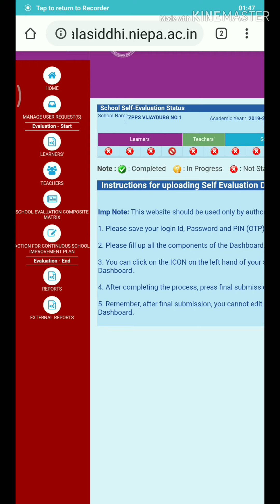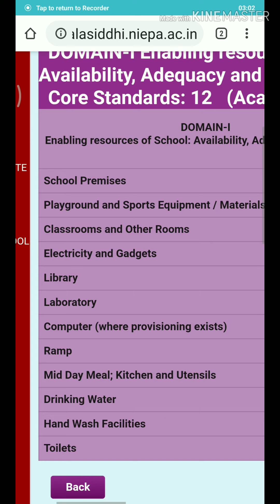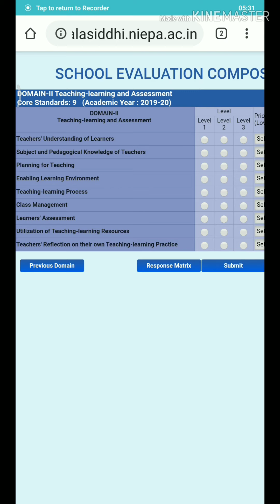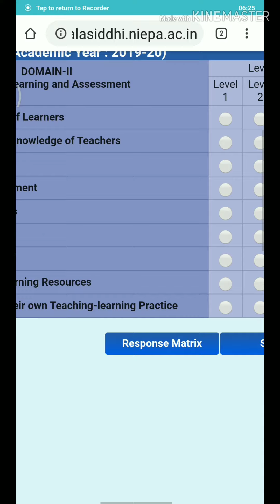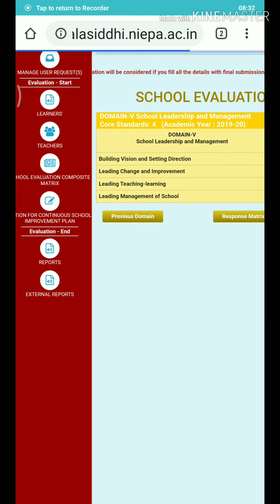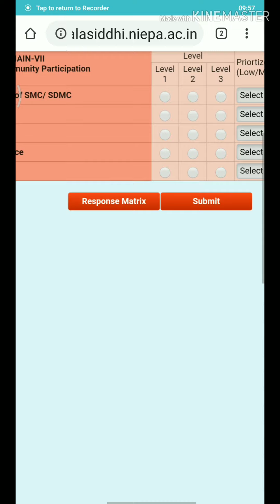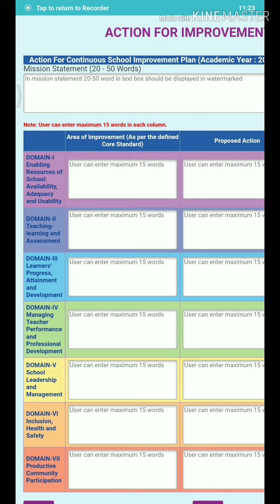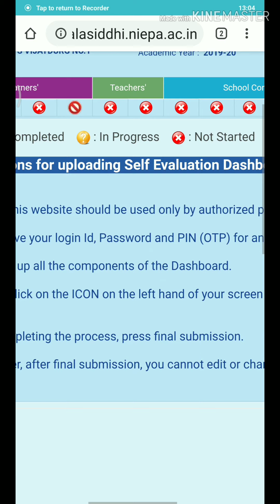शाळा सिद्धी डोमेन माहिती | shala siddhi domain | मोबाईलवर शाळा सिद्धी भरणे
शाळा सिद्धी साठी लागणारी माहिती